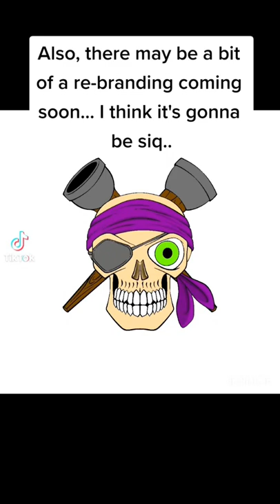pirates amputee family art